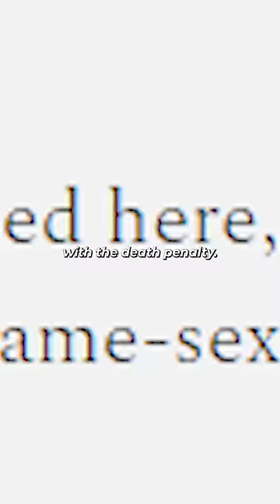Mad respect to Denmark for being so creative to get around the rules 👀🤝